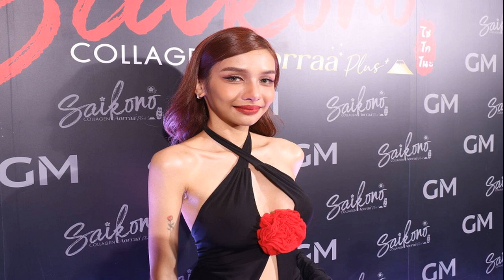พาราด็อกซ์ ยก ก้อย นัตตี้ ดรีม เล่นเยอะ เหนื่อยกว่า ในเอ็มวี เอาแต่ใจ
พาราด็อกซ์ ยก ก้อย-นัตตี้-ดรีม เล่นเยอะ เหนื่อยกว่า ในเอ็มวี “เอาแต่ใจ” เพลงแรกจากโปรเจ็กต์ Plern Original Album “HEY!” ในเครือ GMM Grammy
สดใสทะลุล้านไปแล้ว หลังจากปล่อยเอ็มวีเพลง “เอาแต่ใจ” ที่มีเรื่องราวสนุกสนาน สไตล์ พาราด็อกซ์ (Paradox) บวกกับความแสบ ซ่า น่ารักของ ก้อย-นัตตี้ ดรีม โดยเพลงนี้เป็นเพลงแรกจากโปรเจ็กต์ Plern Original Album “HEY!” ที่แอพฯ Plern จับมือกับค่าย White Music ในเครือ GMM Grammy
รวม 10 ศิลปินนักร้อง นักดนตรี มาร่วมสร้างสรรค์ 5 เพลงด้วยกัน สำหรับเนื้อหาในเอ็มวีเกี่ยวกับผู้หญิงชอบที่จะปั่นผู้ชาย อยากที่จะให้เขามาง้อ อยากจะเอาแต่ใจ แบ่งเป็นทีมผู้ชาย ทีมผู้หญิง ที่ต้องแข่งกันเพื่อเอาชนะ
พาราด็อกซ์
งานนี้ฝ่ายสาวๆ ก้อย นัตตี้ ดรีม ก็มาเล่าถึงความสนุกให้เราฟัง

“บรรยากาศการถ่ายเอ็มวี เอาแต่ใจ ในวันนั้นบอกเลยว่าพวกเราโชคดีมากๆ ที่การถ่ายทำเอ็มวีทั้งหมดเนี่ยอยู่ใน Indoor ทำให้เราแบบไม่ร้อน เย็นสบายตลอดเวลาค่ะ (หัวเราะ) เราก็เลยมีแรงที่จะเล่นอย่างเต็มที่มากๆ แล้วกับพี่ๆ Paradox เรารู้สึกว่า เวลาพี่ๆ อยู่กับพวกเรา เค้าจะดูแบบนิ่งไปเลย เพราะว่าพวกเราเสียงดังโวยวายมาก (หัวเราะ) เวลาแบบ…แอ๊กชั่น ให้เล่น ให้กระโดด ให้อะไรแบบนี้ เค้าก็จะเต็มที่มาก รู้สึกว่าพี่ๆ เค้าน่ารักจัง”

“ซึ่งพวกเราก็รู้สึกเป็นเกียรติมากที่ได้ร่วมงานกับพี่ๆ พาราด็อกซ์ด้วยค่ะ เพราะว่าเป็นศิลปินที่เราติดตามฟังเพลงเค้ามาตั้งแต่เด็กๆ ก็ไม่อยากจะเชื่อว่าตอนนี้เราจะได้มา ร้องเพลง Feat. กับพี่ๆ พาราด็อกซ์ค่ะ สุดท้าย…พวกเราก็อยากจะชวนทุกๆ คนนะคะ ไปฟังไปชมเอ็มวีเพลงเอาแต่ใจกันนะคะ แล้วก็อย่าลืมมาเต้น เอาแต่ใจ Challenge กันด้วย มีท่าเต้นให้ด้วยนะคะ ไปเต้นกันเยอะๆ นะคะ
ด้าน ต้า Paradox ก็มาพูดถึงความน่ารักของ ก้อย-นัตตี้-ดรีม ไว้ว่า “ประทับใจความเป็นมืออาชีพของทุกๆ คนครับ แต่ละคนก็ร้องเพลงกันดีอยู่แล้วด้วย และก็มีคาแร็กเตอร์ที่ตรงกับเพลง มีความแสบ ซ่าและเอาแต่ใจ (ฮ่าๆ) บรรยากาศตอนถ่ายก็สนุกครับ แต่ของน้องก้อย นัตตี้ ดรีม น่าจะเหนื่อยกว่า เพราะมีบทที่ต้องเล่นเยอะ ของวงสบายหน่อย อยู่แค่ในช่วงร่วมซีนกันบนเวที ก็ขอฝากเพลงพิเศษ เอาแต่ใจ ด้วยครับ เพลงนี้อยากให้สาวๆ เอาไว้ใช้แซวตัวเอง หรืออยากให้เป็นเพลงสนุกสนานในงานรื่นเริงต่างๆ และสามารถฟังสดๆ ได้ตามคอนเสิร์ตของพวกเราParadox ได้อีกทางครับ
สำหรับเพลง “เอาแต่ใจ” (พาราด็อกซ์ และ ก้อยนัตตี้ดรีม) ชม Music Video ที่